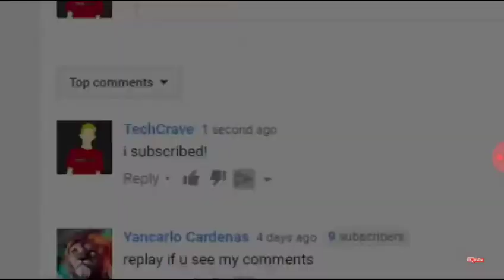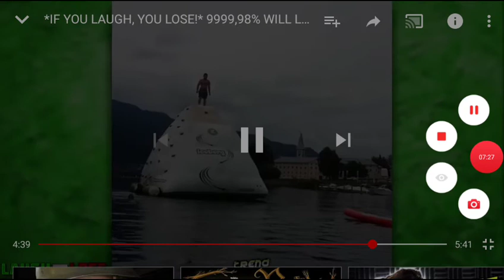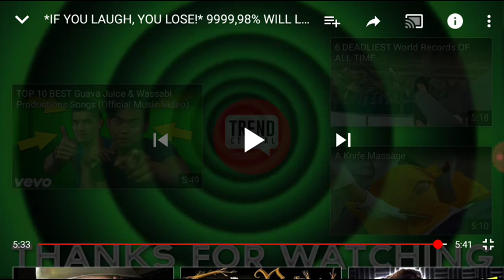Ren tries not to laugh (ft Amaililly)